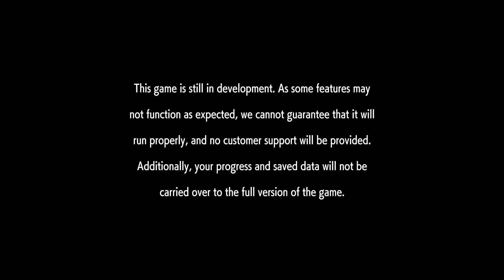Street Fighter 6 BETA ( Setting up/Character Creator/ 1st Match)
Street Fighter 6 is an upcoming fighting game developed and published by Capcom. It is planned for release for PlayStation 4, PlayStation 5, Windows, and Xbox Series X/S on June 2, 2023. An arcade version exclusive to Japan is set to be released by Taito in 2023.